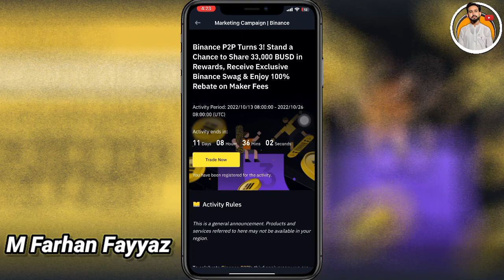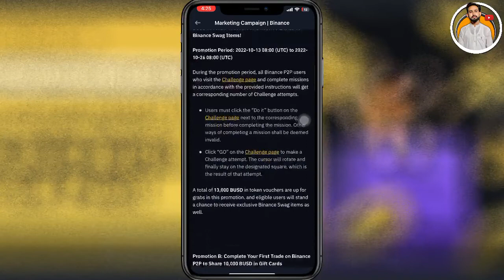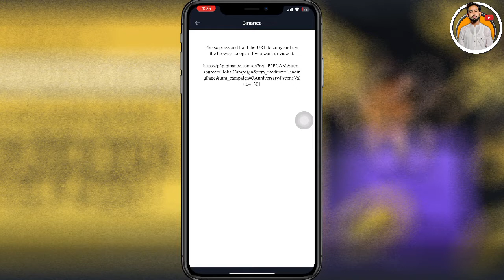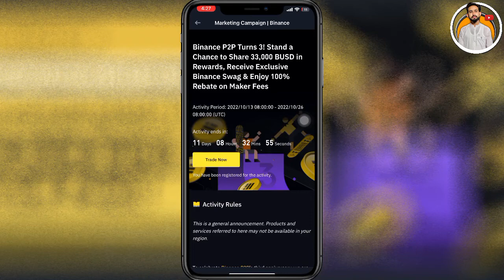Binance 3rd Anniversary Prize Pool $33,000 BUSD - Binance New Offer 2022